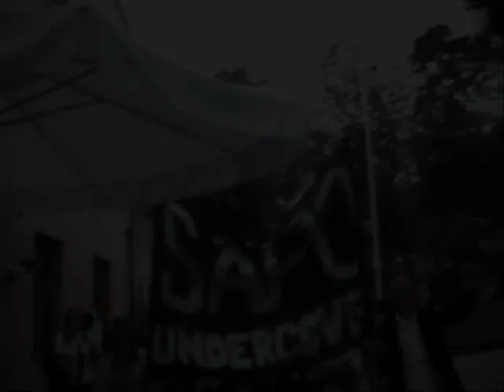Säpo trailer 2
Ge mig ett S!